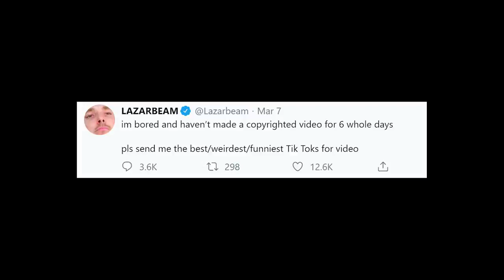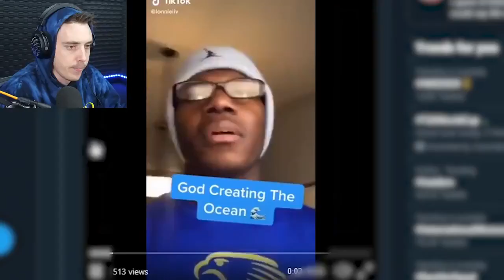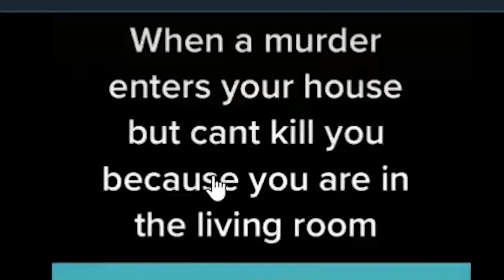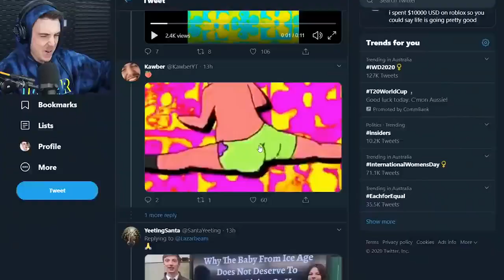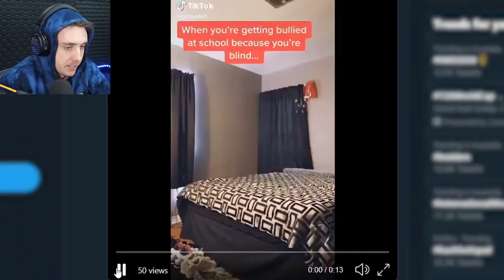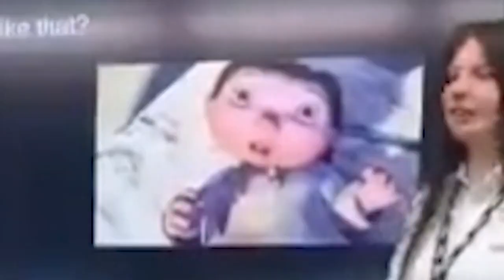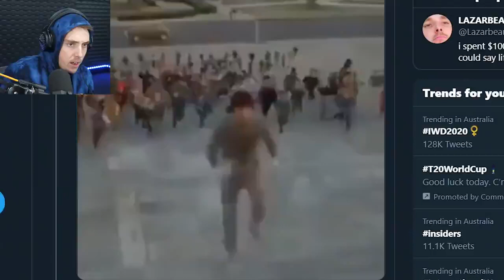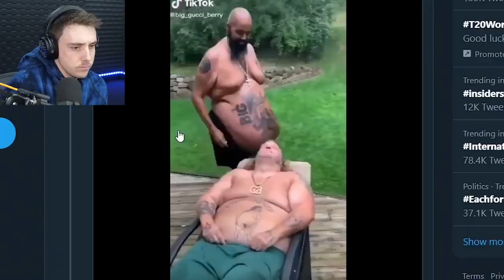LazarBeam! TIK TOKS worth watching